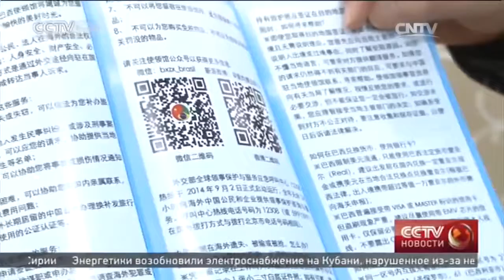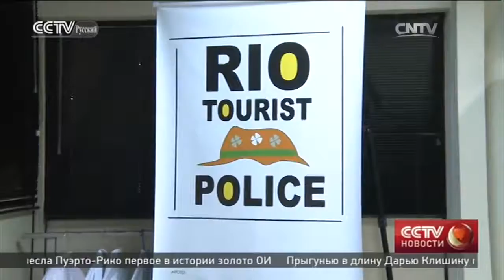Консульство КНР в Рио-де-Жанейро усилило меры по обеспечению безопасности граждан Китая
Олимпийское спокойствие

Телеканал CCTV-русскийЦентральноготелевиденияКитая.
Впрограммепередаютсявсеважныемировыеизвестия, атакженовости, представляющиеинтересдлярусскоязычнойаудитории.